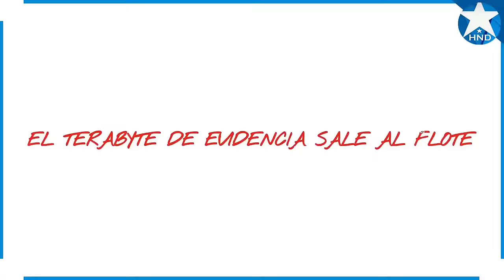Noticias Honduras 22 de julio 2024, Ultimas Noticias Honduras 22 de julio 2024, HONDURAS HOY